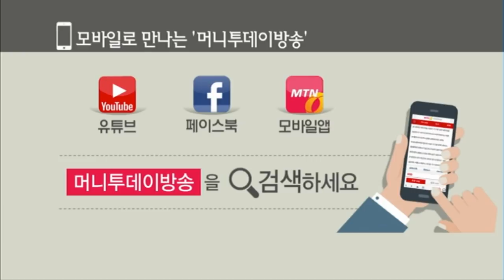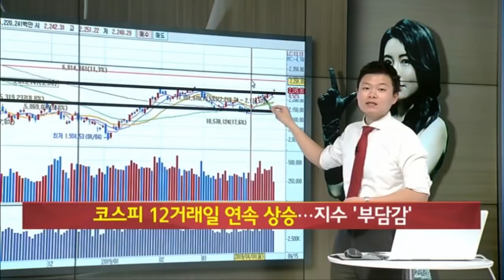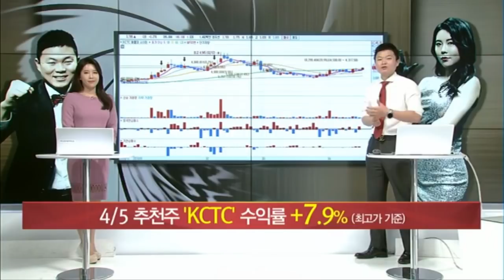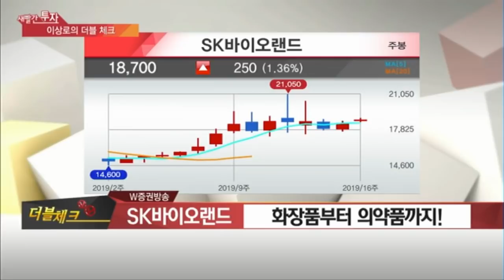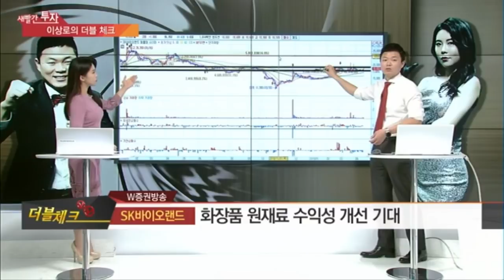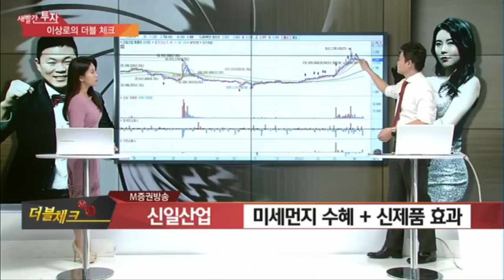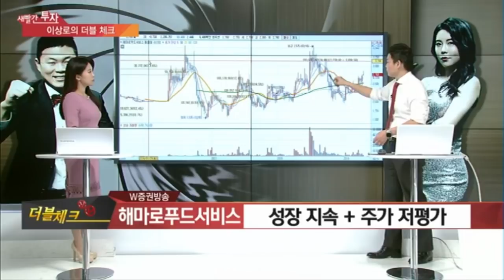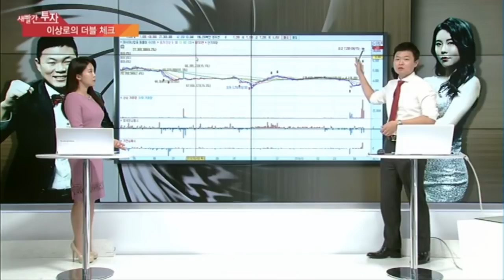삼보판지, KCTC, KCI, 신일산업, 해마로푸드서비스, SK바이오랜드, 제지주, 화장품주, 미세먼지관련주, MTN 이상로의 새빨간투자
1. 오늘장 한마디(오늘장 특징 & 코멘트 간단하게)
지수부담감 vs 글로벌 우려감 완화

2. 궁금한 종목
신일산업
미세먼지 이슈 외 매력포인트 부재
동상이몽

해마로푸드서비스
맘스터치 업황 변화
1인가구의 증가
의견일치

SK바이오랜드
화장품 원재료 수익성개선 기대
대안주 : KCI
의견일치

AS
삼보판지 신고가
KCTC 4월 5일 추천 목표가 달성